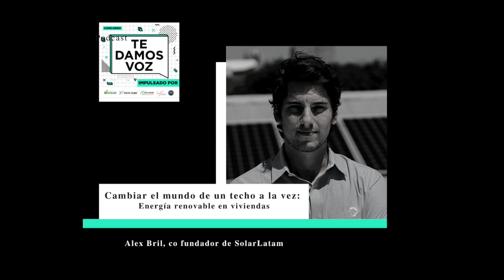Cambiar el mundo de un techo a la vez: Energía renovable en viviendas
Hablamos con Alex Bril, uno de sus fundadores de SolarLatam, quien nos cuenta cómo crearon la plataforma que permite a los usuarios diseñar, cotizar, financiar y comprar sistemas de energía solar 100% online.